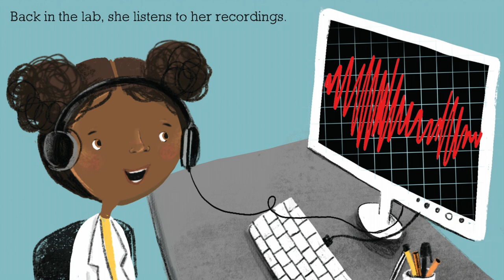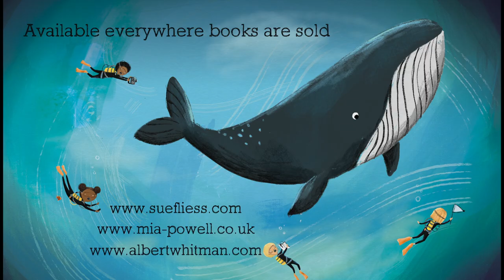Kid Scientist Series Official Book Trailer by Sue Fliess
KID SCIENTIST Series
Written by Sue Fliess
Illustrated by Mia Powell
Published by Albert Whitman & Company

Kid Scientist Marine Biologists on a Dive (April 2022), ISBN-13: 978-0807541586
Kid Scientist Archaeologists on a Dig (April 2022), ISBN-13: 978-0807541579
Kid Scientist Astronauts on the Space Station (October 2022), ISBN-13: 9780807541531
Kid Scientist Insect Experts in the Rain Forest (October 2022), ISBN-13: 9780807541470
Kid Scientist Volcanologists on the Edge (2023), ISBN TK

Kid Scientist Marine Biologists on a Dive
Maggie is a marine biologist. She and her team study all the living things in the ocean. Today is an exciting day: after months of research, the team is diving into the water with a traveling group of whales to record their songs and learn more about how whales communicate.

Kid Scientist Archaeologists on a Dig
Sam is an archaeologist. He and his team find and study ancient objects to learn more about the people who made and used them long ago. On this exciting dig, they carefully remove dirt layer by layer and use dating techniques in the lab to calculate the age of the artifacts they find.

Kid Scientist Insect Experts in the Rain Forest
Simone is an entomologist. She and her team find, identify, and study insects to better understand them. During an exciting trip to Costa Rica’s lush rain forest, Simone’s team investigates some strange-looking army ants that appear to have not one but two abdomens. Is the team on the brink of discovering a new species?

Kid Scientist Astronauts on the Space Station
José is an astronaut. He and his crew are traveling to the International Space Station to research how outer space affects the human body and plant growth. When space debris damages the station’s solar panels, José’s crew learns that they must be ready for anything while living in space.

Music & Sounds in the video
Downloaded sounds from Freesounds.org
listeningtoswhales “Little Group” 326532__listeningtowhales__18-little-group.aiff
DesignDean “kids say “woah” 397317__designdean__kids-woah.wav
352101–inspector_splash-jumping-a